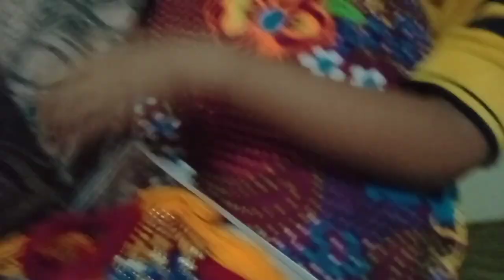राखी स्पेशल💯💯///Rakhi Specel 💯💯//Ramevlog